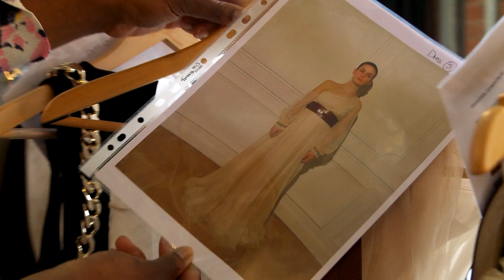KEHINDE WILEY: AN ECONOMY OF GRACE | Official Trailer | Music Box Films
The artist behind Barack Obama’s presidential portrait, Kehinde Wiley is known for his vibrant, larger-than-life reinterpretations of classical portraits featuring young Black men. “Kehinde Wiley: An Economy of Grace'' follows the artist as he embarks upon an exciting new project – a series of classical portraits of Black women. Embracing serendipity and chance, Kehinde casts his models on the bustling streets of New York - highlighting Chanel, a prison guard at Riker’s Island; Shantavia, a teen mother working for her GED; Cali and Dacia, young lovers in the throws of a new romance; Treisha, an immigrant from Barbados with attitude to spare; and Ena, a nurse who hopes to one day open an art gallery of her own. Finding models is just the beginning of Wiley’s elaborate process. The artist collaborates with Givenchy’s Riccardo Tisci to design gowns for his subjects to pose in, paints in his studio in Beijing and finally unveils his works at the Sean Kelly Gallery in New York for all to see. “An Economy of Grace'' is an exploration of Black beauty and an intimate portrait of one of this generation’s most intriguing and accomplished visionaries. Stream On Demand May 16, 2023

Directed by: Jeff Dupre